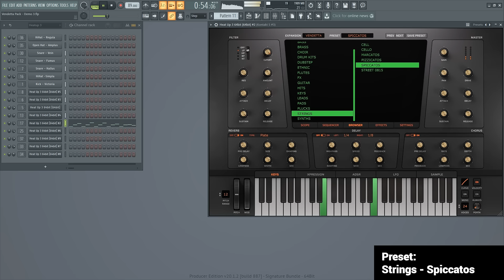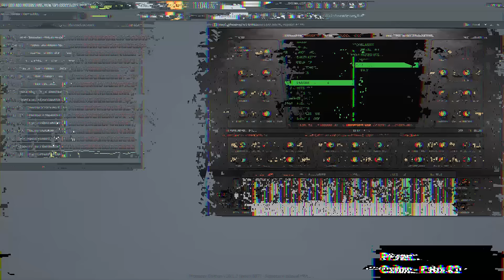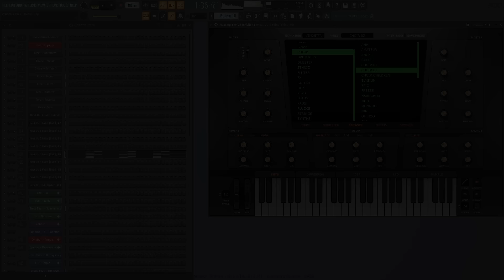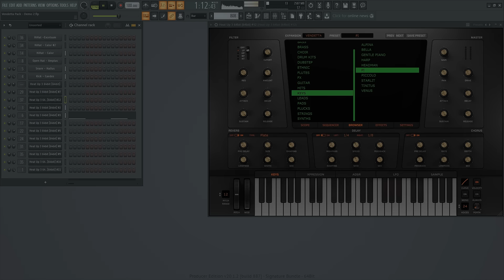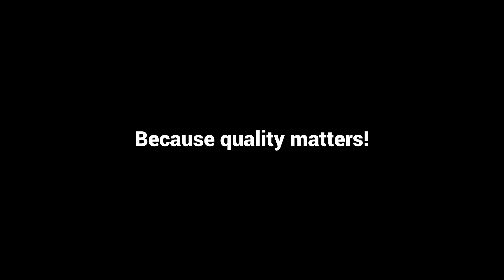Vendetta - Heatup3 ( VST | AU ) Expansion Pack